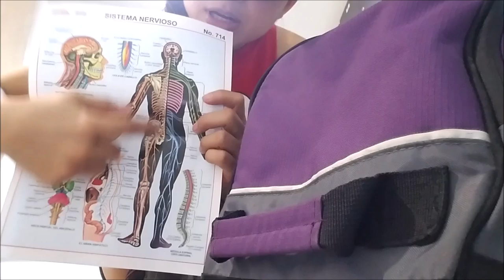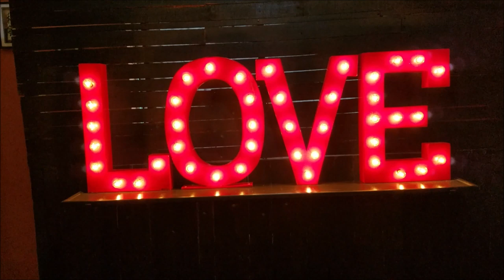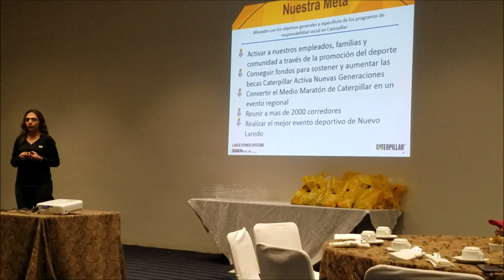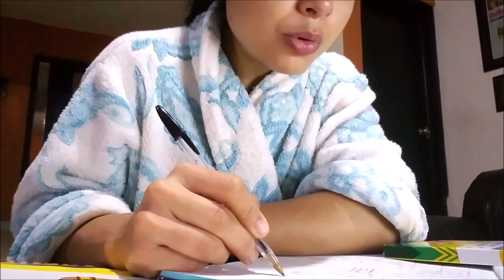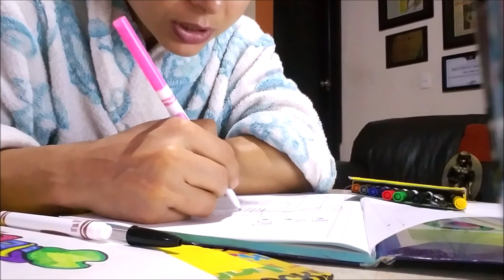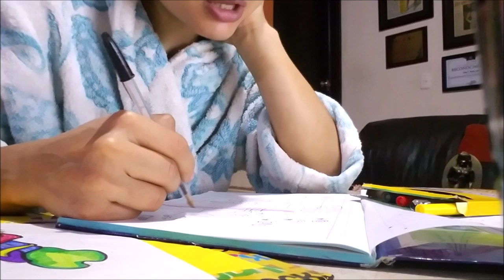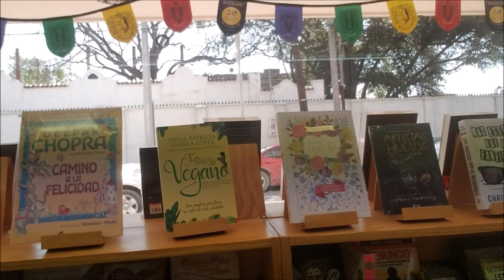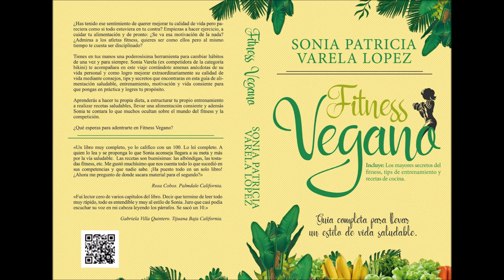QUE HAY EN MI MALETA? / RUTINA MATADORA DE PIERNAS